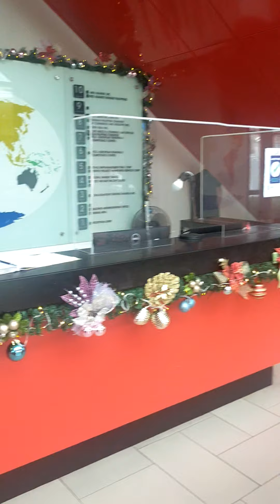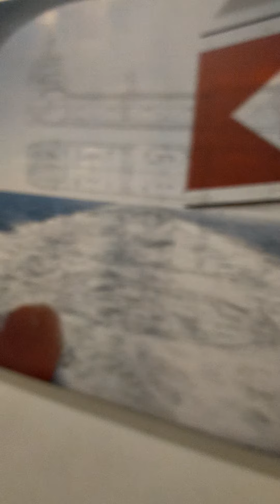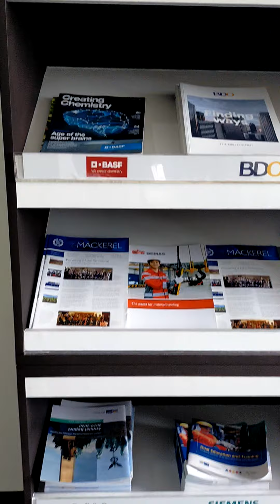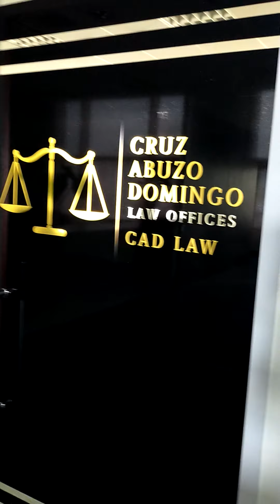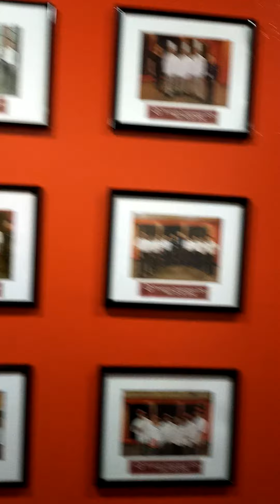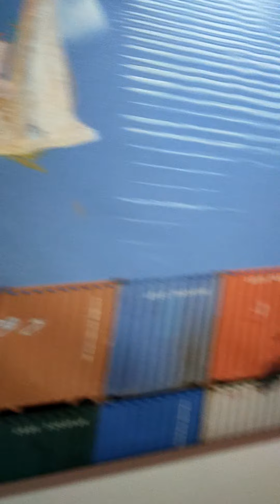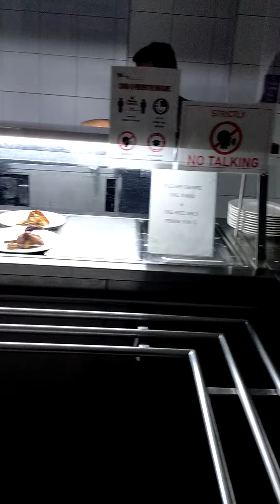Building tour and roving to see Xmas decorations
inspection the latest x-mas decor